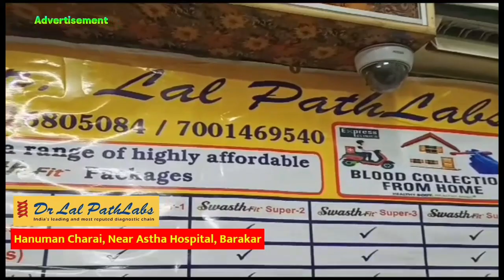হুগলি জেলার নবগ্রাম পঞ্চায়েতের তৃণমূল সংখ্যাগরিষ্ঠতা পেয়েও বোর্ড গঠন করতে পারছে না।